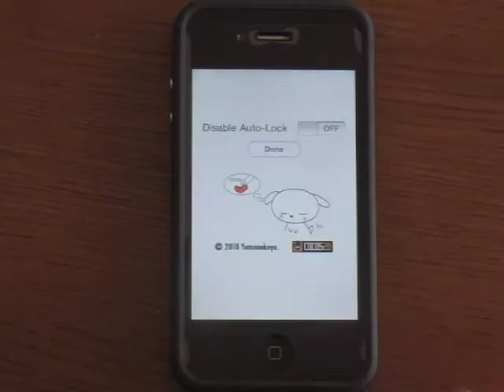Heart Clock for iPhone